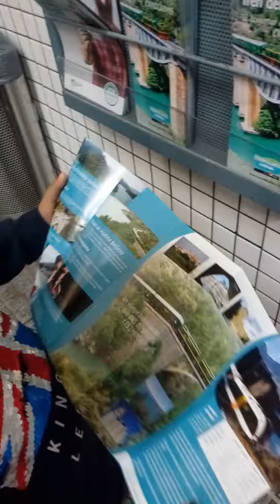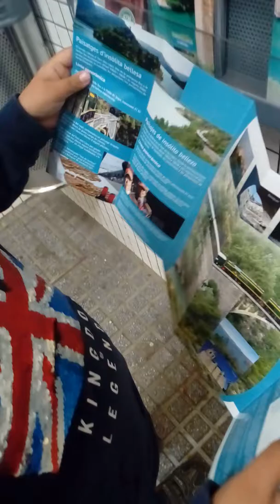Nos cogió la lluvia en el estacion😕